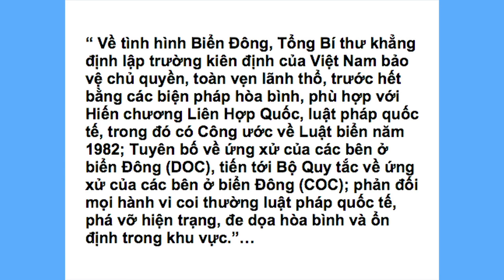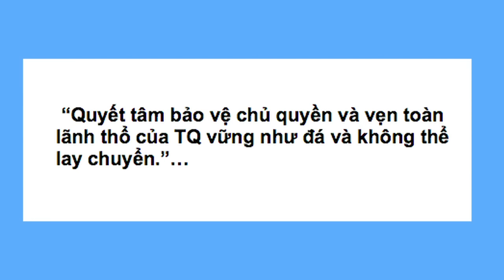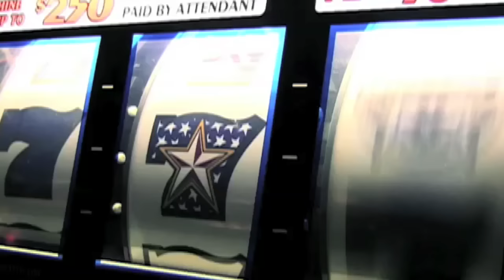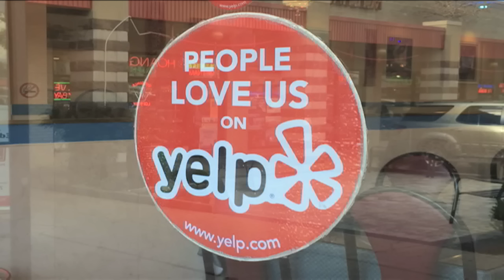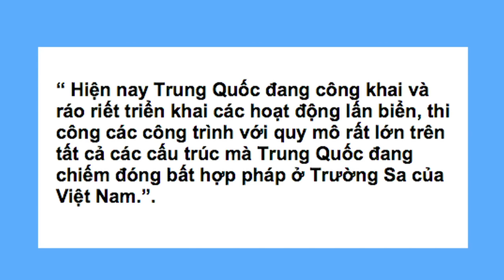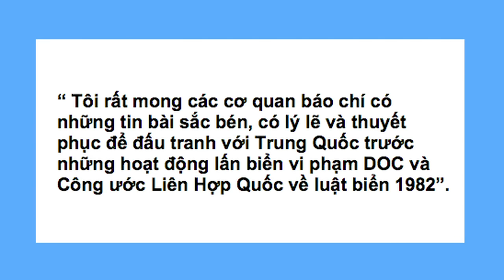Những Vấn Đề Của Chúng Ta: CHIẾN TRANH VỚI TRUNG QUỐC ĐANG CHỜ VIỆT NAM Ở BIỂN ĐÔNG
8/6/2015
Trần Hưởng